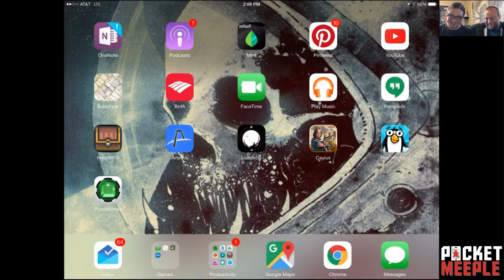Caylus (iOS) - Part 1 - Pocket Meeple Plays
Pat takes Josh on an adventure filled with provosts, castles, and Tim Allen. Part 1 of 3!